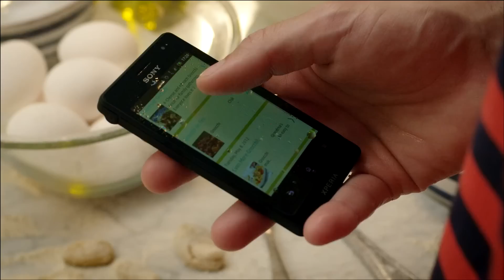Sony Xperia Go official Promo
- Short Official Video about the new Sony Xperia Go Smartphone.